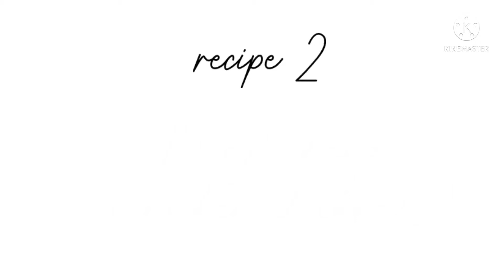Eid Menu Ideas Part 1 | by rose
Make sure to change video quality to 1080p to enjoy a high quality experience 💕💕

Recipe 1: Baked fish with veggies

* 6 pieces fish (800g)
* Yoghurt (4tbs)
* turmeric (1/2tbs), Ajwain (1/2tbs)
* red chilli powder & red chilli flakes
* Garam masala & fish masala
* garlic & ginger powder
* dried fenugreek leaves
* salt (all 1tbs or according to taste)
* lemon juice (3tbs)
* Marinate fish & refrigerate for at least 6 hours
* In the remaining marination mixture, add your choice of chopped mixed vegetables.
* Add the layer of fish on top of the vegetables
* Drizzle with oil
* Bake in oven for 30 mins till fish is golden-brown

Recipe 2: Murgh chana (chicken chickpeas)

* Full medium chicken (regular pieces)
* Marinate with 2tbs yoghurt & basic spices (red chilli powder,                   ginger & garlic powder, salt & red chilli flakes
* Squeeze half a lemon
* Rub evenly and leave to marinate for a few hours
* Oil (1/2 cup) into a pan
* 1 large onion (finely chopped) - stir till golden brown
* Add chicken pieces & cook till light golden
* Tomato paste (1/2 cup)
* Red chilli powder (1tsp), turmeric (1/2 tsp)
* spices - large black cardamoms
* yoghurt (2tbs)
* Roasted crushed garam masala, murgh chana                      masala (1tbs)
* Continue to stir on a low flame
* 2 cups boiled chickpeas
* [6-8 mins later] until oil becomes visibly seen around the edges
* Add 2 cups water
* Close the lid & wait 10 mins till 1/4 water evaporates
* Add green chilli & put lid back on to release the aroma

Eid Mubarak